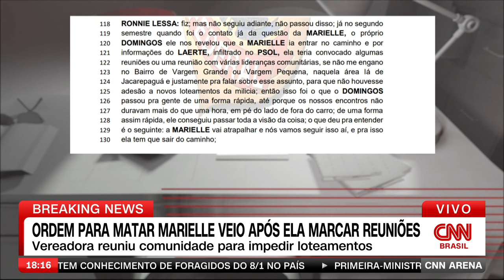Ronnie Lessa: Ordem para matar Marielle veio após ela marcar reuniões | CNN ARENA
No documento da delação premiada de Ronnie Lessa sobre o assassinato da vereadora Marielle Franco, o ex-policial militar contou que a ordem para matar Marielle Franco veio após a vereadora marcar reuniões com lideranças comunitárias de Jacarepaguá. Nos encontros, Marielle pediu que aos líderes para que não houvesse adesões aos novos loteamentos da milícia na região.